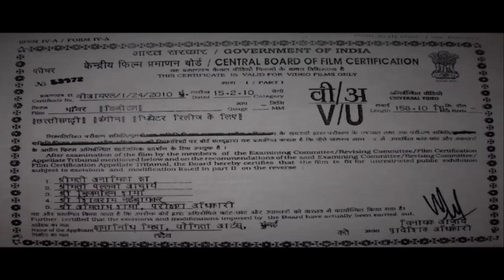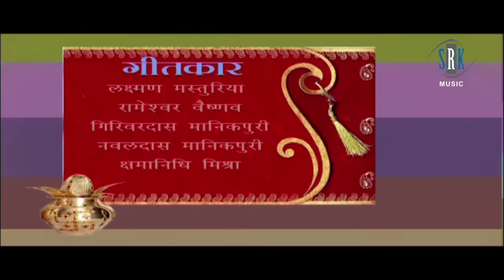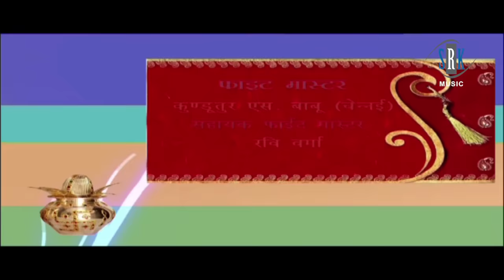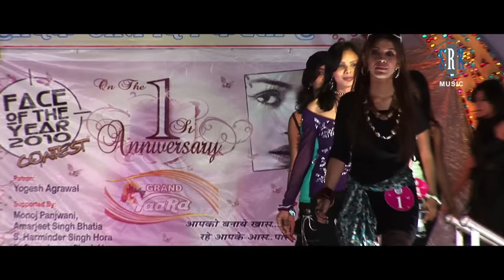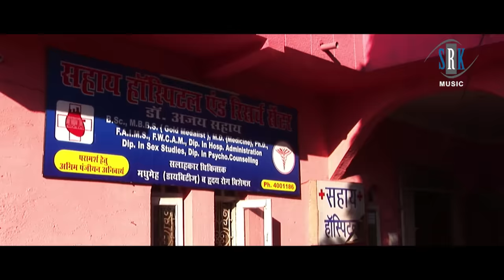BHANWAR | भाँवर | Superhit Chhattisgarhi FULL Movie |Anuj Sharma,Prakash Awasthi,Karan Khan,Mona Sen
Movie : BHANWAR
Cast : Anuj Sharma, Prakash Awasthi, Karan Khan, Mona Sen, Rajnish Jhanjhi, Kshamanidhi Mishra, Upasna Vaishnav, Dolly Tomar
Lyrics : Lakshman Masturiya, Rameshwar Vaishnav
Director : Kshamanidhi Mishra
Producer : Kshamanidhi Mishra
Banner : Yogita Arts
Music on : SRK MUSIC